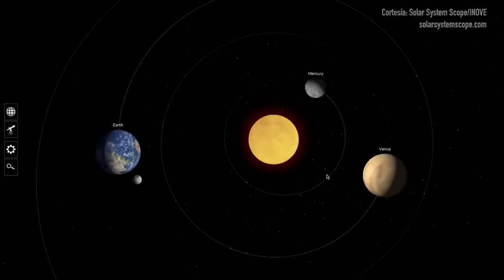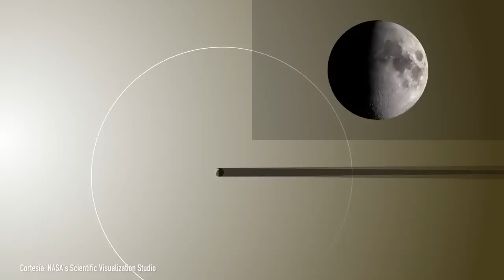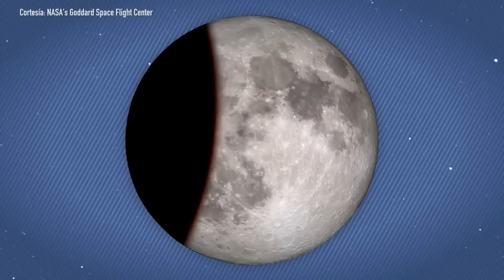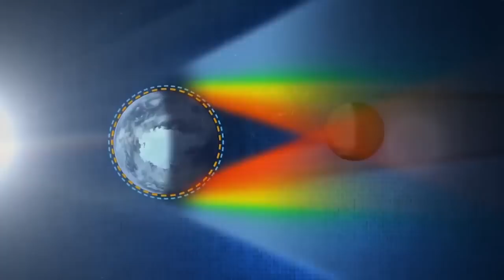Tipo de eclipses que existen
¿Qué tipo de eclipses existen y qué rasgos y características tiene cada uno? Y si la Luna pasa entre la Tierra y el Sol cada 29.5 días, ¿por qué no tenemos eclipses cada mes?

Los eclipses solares y lunares son eventos astronómicos fantásticos que debemos saber observar con seguridad, además de conocer cómo se producen, por qué y cuándo esperar el siguiente.

Video sacado de canal de YouTube "cielosdespejados"